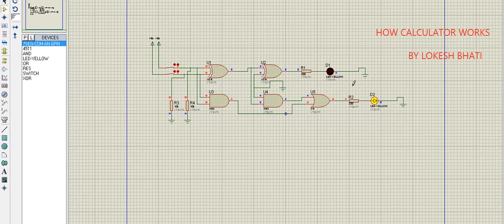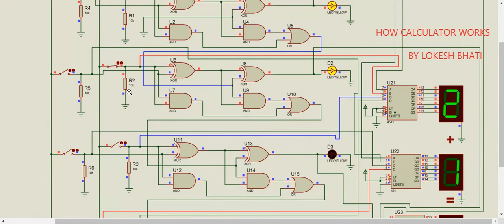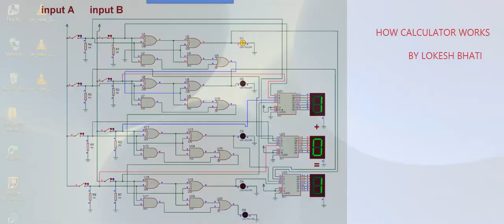How calculator works.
In this video we learn how to make calculator using gates and seven segment display and binary to hex decoder.